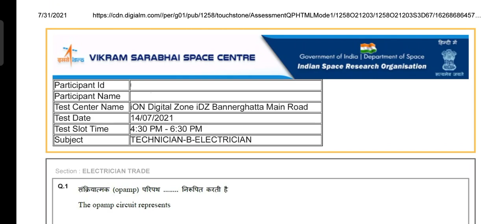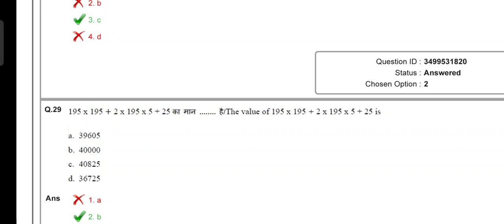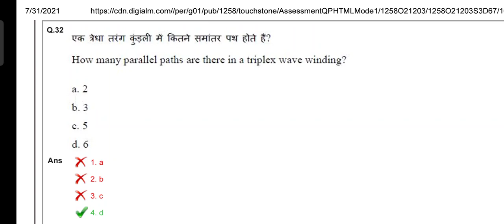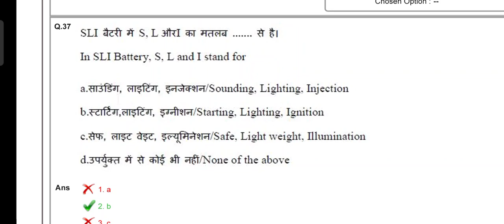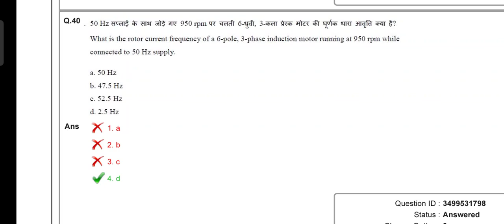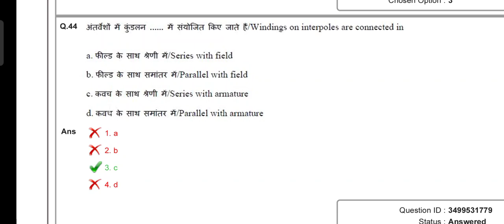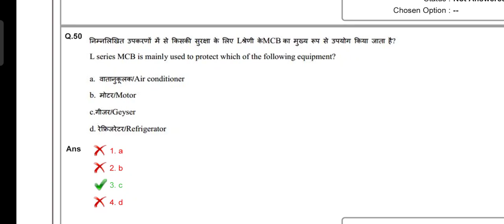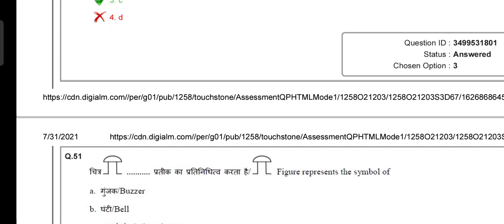ISRO VSSC CBT-1 Paper Technician B Electrician 2021| Official Paper with Answer Key PDF (PYP PART-2)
●●●●|| Welcome Friends ||●●●●
ISRO VSSC Official Paper Technician B Electrician Post 2021

ISRO VSSC 2019 Previous Year Paper All trade paper
ISRO New Vacancy 2021|| ISRO LPSC Recruitment || Official Notification Out || All details in English
●●●●|| Important News ||●●●●

 It is our policy to provide all genuine updates to our valuable viewers and if you are really like this video and our content then  subscribe our YouTube channel and press the bell icon to never miss any updates and like our video share our video with all of your friends.

●●●●|| Tags  ||●●●●

ISRO VSSC EXAM PAPER
ISRO HSFC PREVIOUS PAPER
ISRO TECHNICIAN B PAPER
ISRO TECHNICIAN B ELECTRONICS MECHANIC PREVIOUS PAPERS
ISRO TECHNICIAN B U R RAO PREVIOUS YEAR PAPER.
ISRO SHAR SDC PREVIOUS YEAR PAPER
ISRO NRSC PREVIOUS YEAR QUESTION PAPER TECHNICIAN B

ISRO exam date 2021 ISRO exam 2021 exam date of how to download ISRO vssc admit card in English how to download ISRO vssc admit card in English
●●●●|| Motivate us ||●●●●

●●●●|| About us ||●●●●